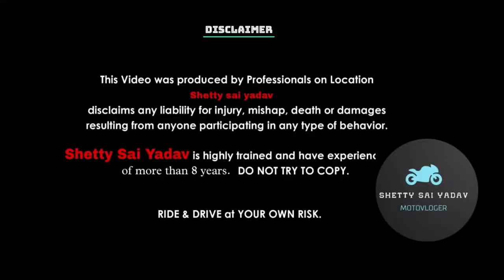Teddy bear vlogs Guy's ❤️ Never end biker